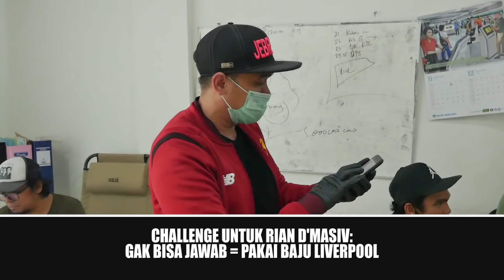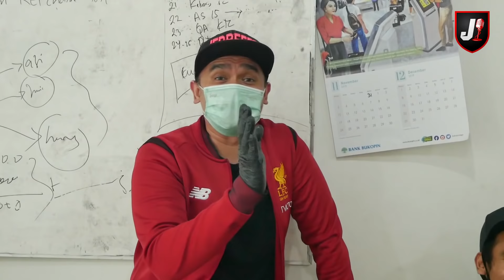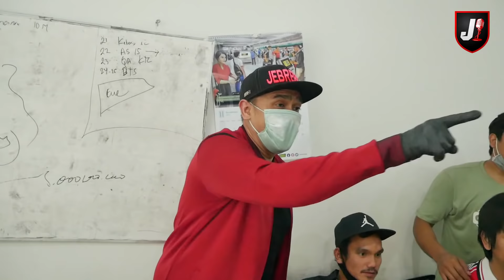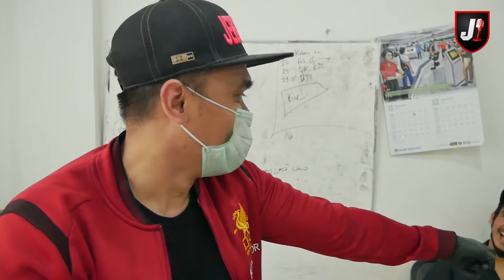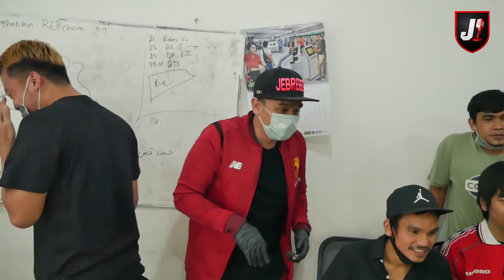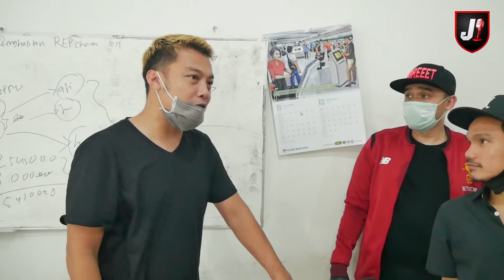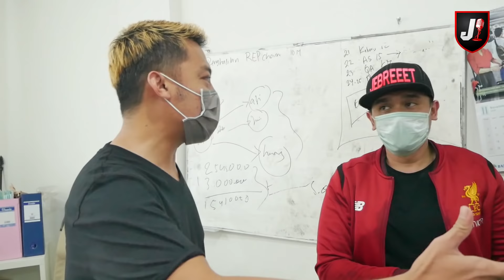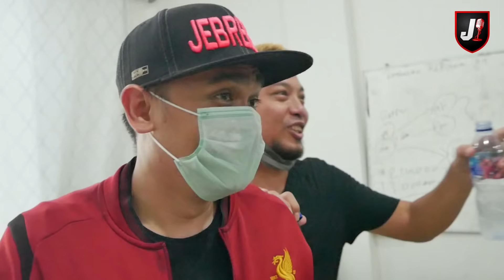JEBREEETALKS MENANG AWAY 2X DI KANDANG RIAN D'MASIV (MAELL LEE, RIKO SIMANJUNTAK, HAMKA HAMZAH)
Fix sudah Rian D'Masiv bakalan pake baju Liverpool pas konser. Meski awalnya ada kecurangan-kecurangan yang dilakukan Maell Lee. Untungnya ada panpel, Hamka Hamzah di pertandingan virtual kali ini.